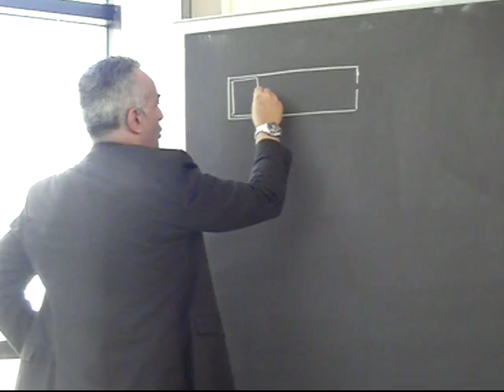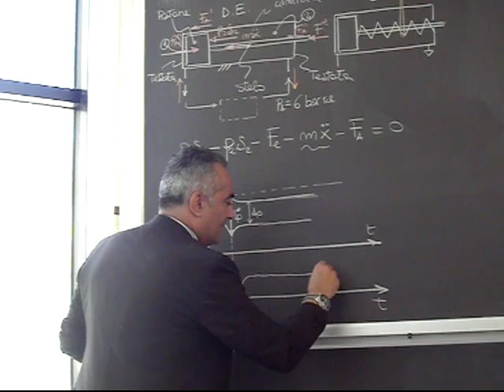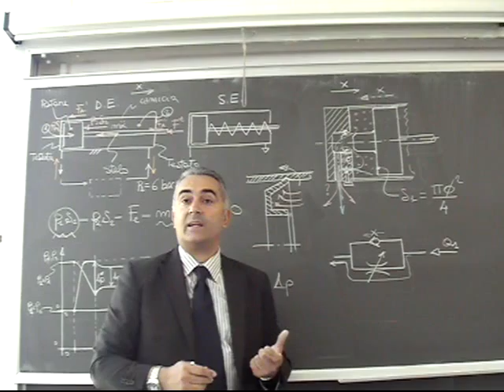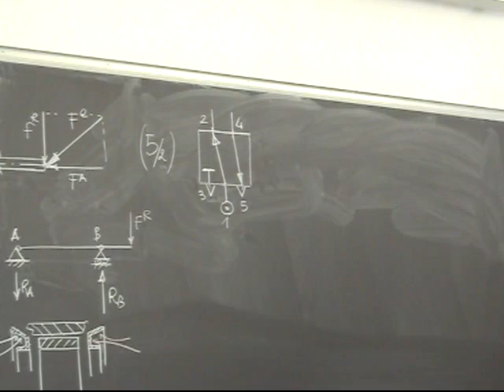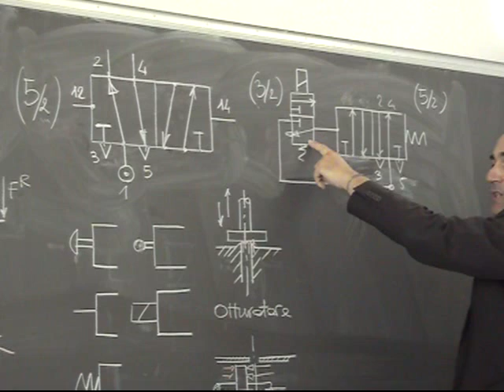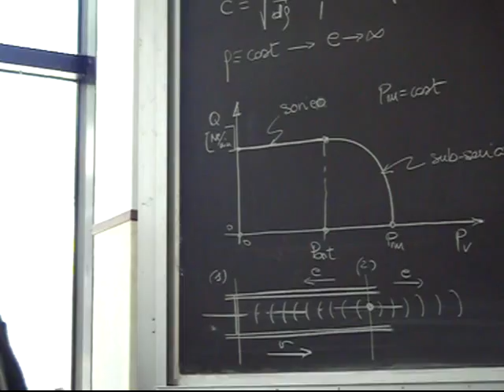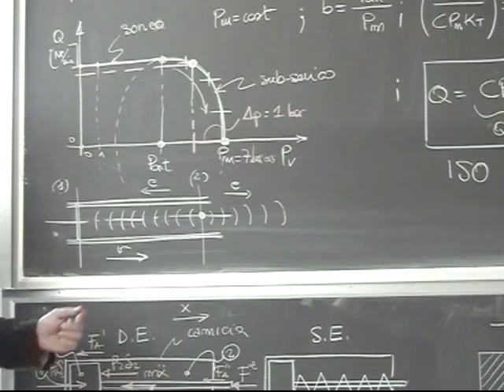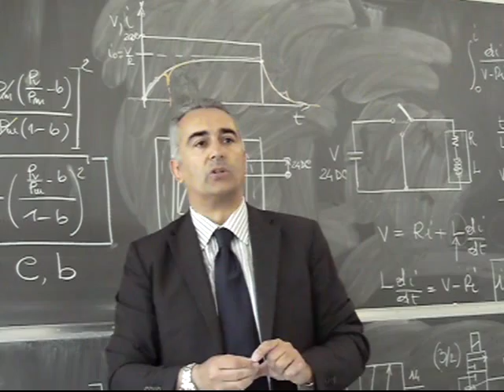Progettazione Meccanismi Lezione 33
Azionamenti pneumatici: Cilindri a semplice e doppio effetto; Valvole di potenza; Caratteristica statica (curve di portata); Caratteristiche dinamiche (tempi di risposta).